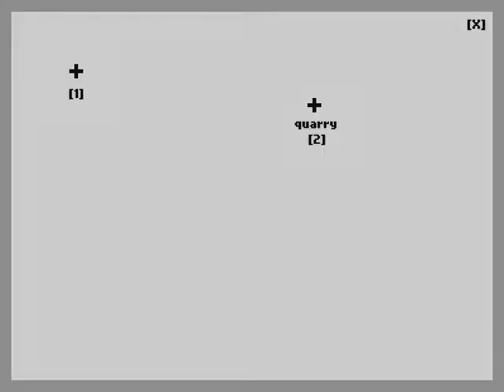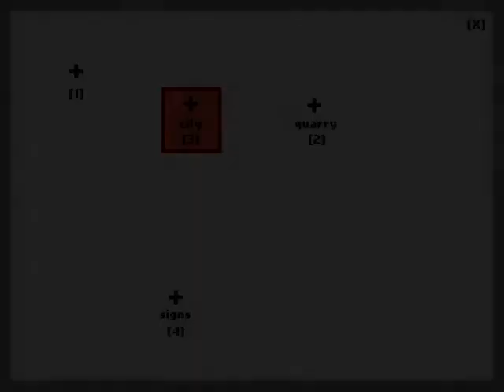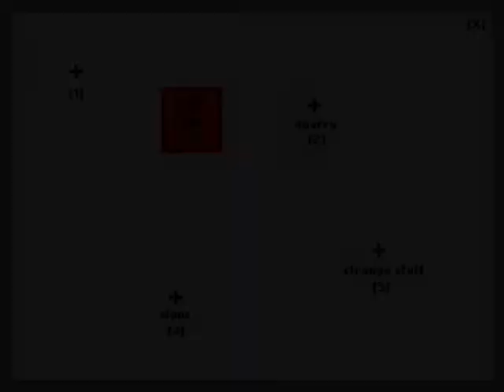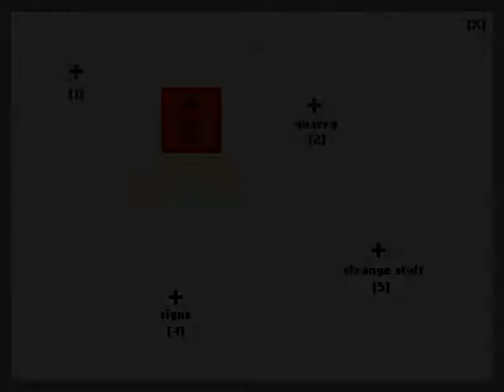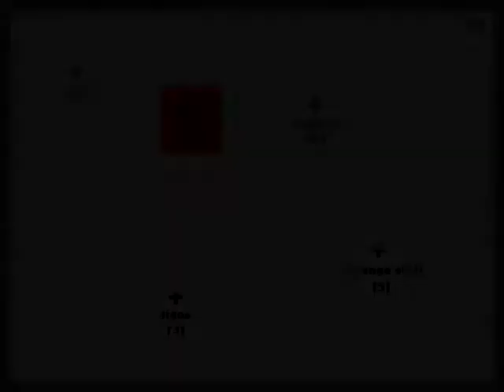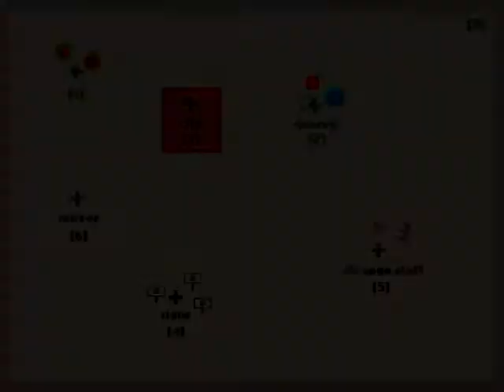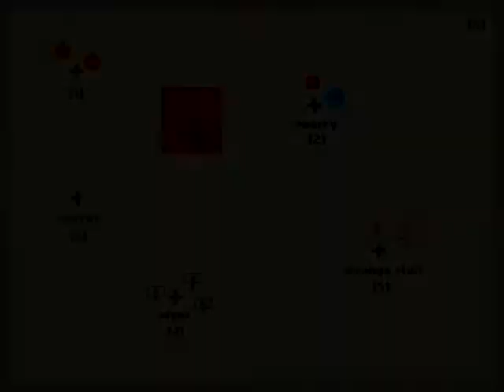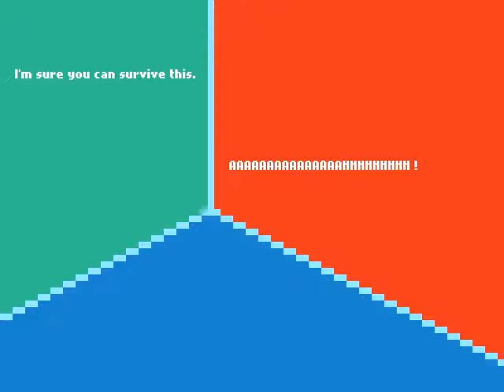【谜之声实况】这不是一个极简主义的游戏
原创 第26届Ludum Dare游戏制作比赛的参赛作品《This is not a minimalist game》实况。游戏地址：